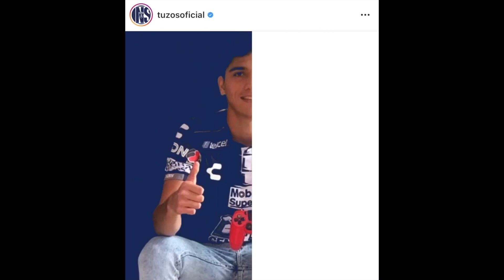PACHUCA REMONTA Y LE GANA A CRUZ AZUL!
RECUERDEN CUIDARSE Y SINO ES NECESARIO SALIR DE SU CASA, NO SALGAN!
CUÍDENSE MUCHOO.